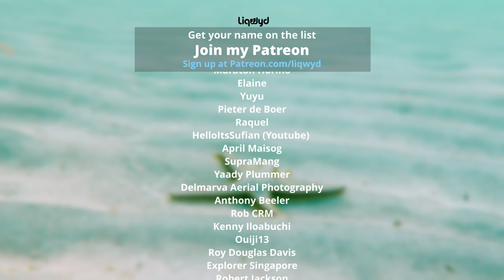LiQWYD & Waesto - Lazy [Official]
All sounds and presets used in this track comes from the Waesto Essentials Vol. 1 Bundle.

⭐  BIG thanks to my Patreons:
Tina Huang
Jakub Rybarczyk
Anthoney King
Italian Time
Mile High Campers
Darell Chua
Chris O’Donnell
Hanami Okuno
Abwasserrohr
104 Fellybeans
Thomas Braun
Kyle Leffers
bdw beats
Tina Nerger
Ann
Jane Deerfield
Dale Nabeta
Yasuhiro Tsukamoto
Ryan Uyematsu
Petros
Masato Horino
Elaine
Yuyu
Pieter de Boer
SupraMang
Yaady Plummer
Delmarva Aerial Photography
Reid Cardwell
RobC R M
Anthony Beeler
Brett Ball
Smiley TK
Cooking With Judy Caldwell
Kenny Iloabuchi
Ouiji13
Roy Douglas Davis
Explorer Singapore
Robert Jackson
Mike Thomas
PRith Channel
Thomas Gee
Brock Martin
Kent Lawrence
Mary Waite
英紀 黒沢
Sandra
Coclé Nature Travel E.F
José Muñoz
Slippy Grip - @SlippyGrip
CC Spillman
R ,e Richard
Judy Justin
Lipe Paíga
Micah Ringlein
Phyllis Nunn
Alpinerover - @alpinerover